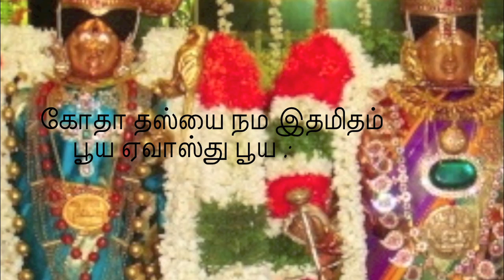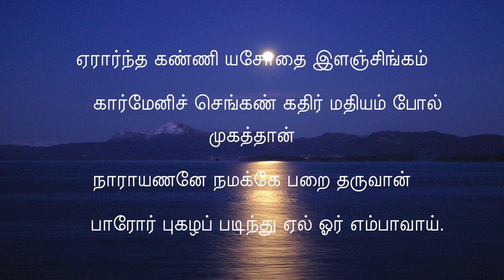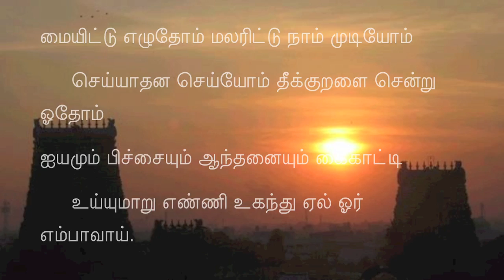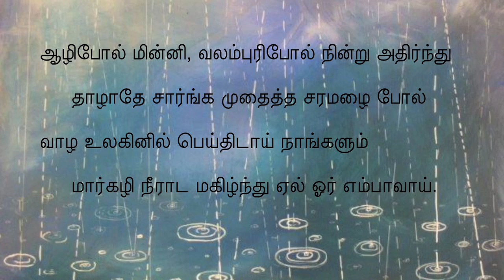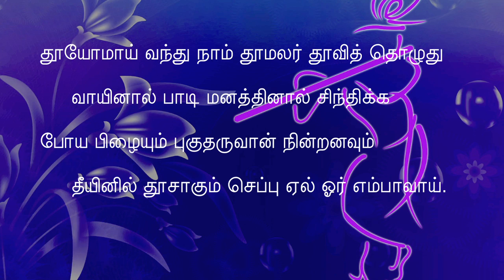Pasuram 1 - 5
Andal Thiruppavai - Collection of 30 poems called Pasurams written by Andal (also called Kothai, Godha devi or Nachiar) in Tamil. Usually sung during the month of Margazhi (Dec-Jan) for Paavai Nonbu (Fasting and prayers by young girls). This video has Pasurams 1- 5 recited. These five describe the preparation for the nonbu by Andal.